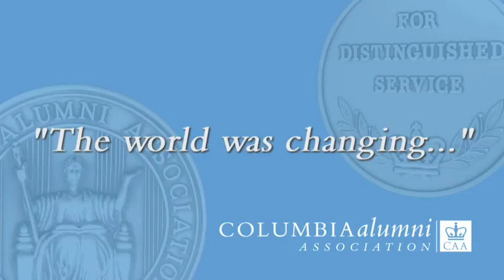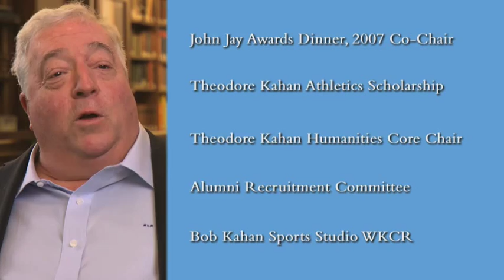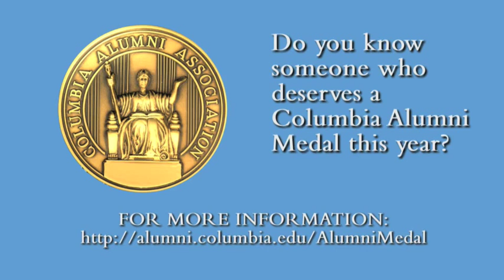2015 Alumni Medalist Robert L. Kahan ’69CC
Robert L. Kahan joined Montgomery Securities as a partner (1982) in San Francisco. He became Senior Managing Director and member of the Executive Committee with Montgomery Securities (1985-98) and in 1995 it was sold to Nationsbank. Previously he was with Goldman Sachs as vice president in New York (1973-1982). As a student, Bob was a sports and newscaster at WKCR, calling the exciting basketball games of the great 1968 and 1969 Columbia teams and reporting the historic events of the campus political disturbances of that same
era. Bob was one of the first donors to the new football stadium fund in 1985 and for his 20th Reunion he endowed a scholarship that supports a needy Columbia College athlete in his late father’s name, Theodore Kahan ’20CC. He co-chaired the special West Coast John Jay Awards Dinner held in San Francisco in 1997. He later endowed a chair in his father’s name in the Humanities Core, and also endowed the Bob Kahan Sports Studio at WKCR in Lerner Hall. With the advent of internet streaming, he remains a loyal listener and viewer of Columbia sporting events. He has been active in the Alumni Recruitment Committee, and as a mentor, hired four summer interns who went on to success at Bank of America Montgomery.